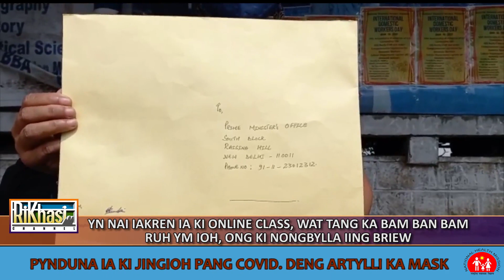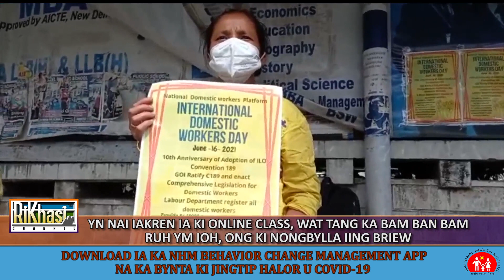YN NAI IAKREN IA KI ONLINE CLASS, WAT TANG KA BAM BAN BAM RUH YM IOH, ONG KI NONGBYLLA IING BRIEW